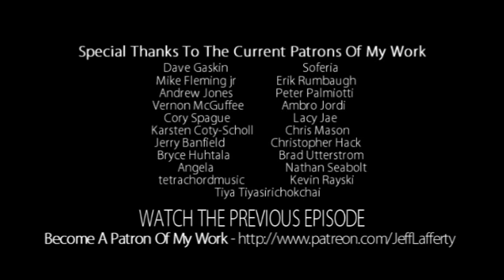Artcast #122 Painting Medusa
Hi all ... Today I'm working on the new Medusa oil painting.

Are you getting .25¢ of value from each Artcast I produce?

Patrons get exclusive content, discounts on original art & prints, and are automatically entered in the monthly drawing giveaways.

Dave Gaskin
Soferia
Mike Fleming jr
Erik Rumbaugh
Tiya Tiyasirichokchai
Andrew Jones
Peter Palmiotti
Ambro Jordi
Vernon McGuffee
Cory Sprague
Lacy Jea
Karsten Coty-Scholl
Chris Mason
Angela
Jerry Banfield
Brad Utterstrom
Christopher Hack
Bryce Huhtala
Nathan Seabolt
Kevin Rayski
Tetrachord Music